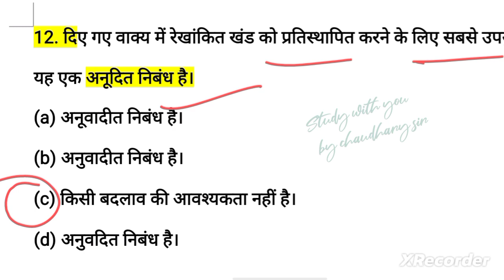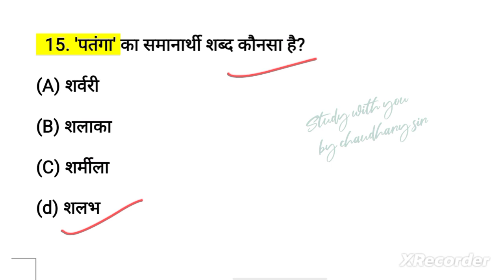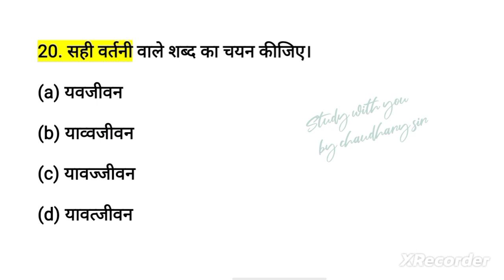SSC GD HINDI | 10 जनवरी जैसा प्रश्न पत्र | SSC GD HINDI MOCK TEST | SSC GD HINDI CLASS